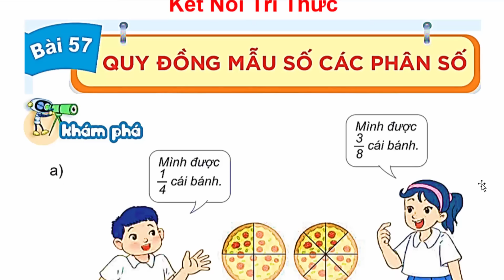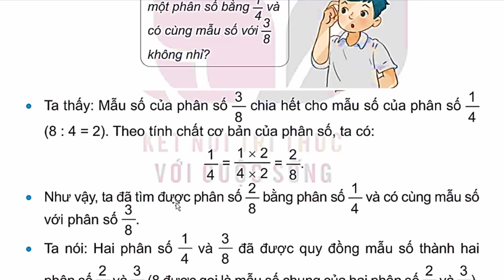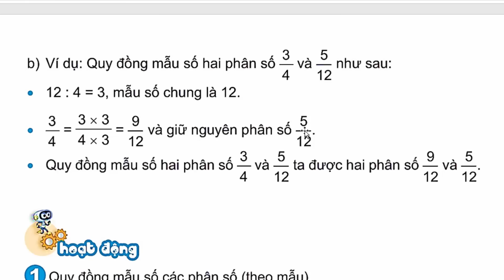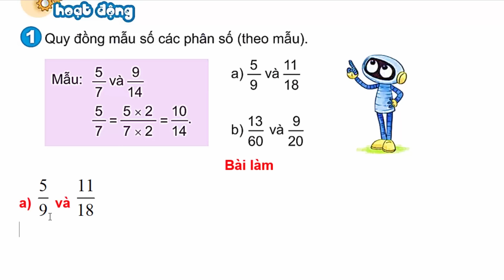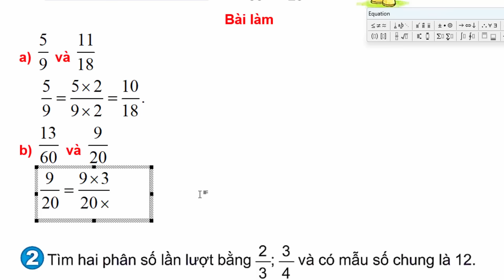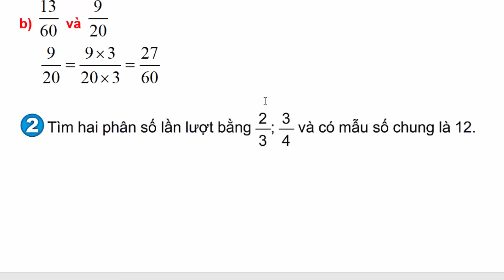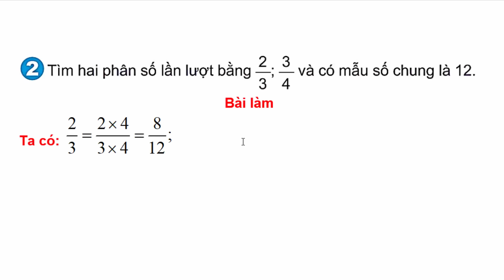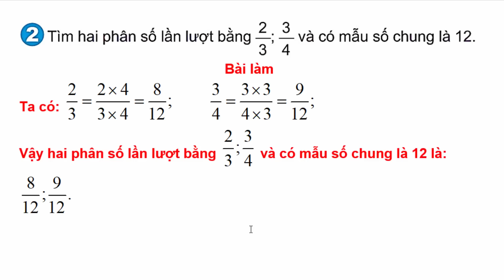Toán Lớp 4 Bài 57 | Quy Đồng Mẫu Số Các Phân Số | Trang 62 - 63 | Kết Nối Tri Thức | Tiết 1 | Tập 2